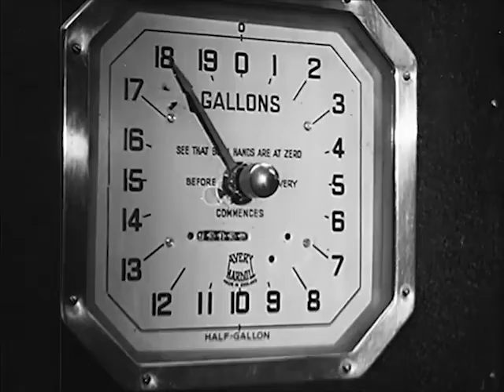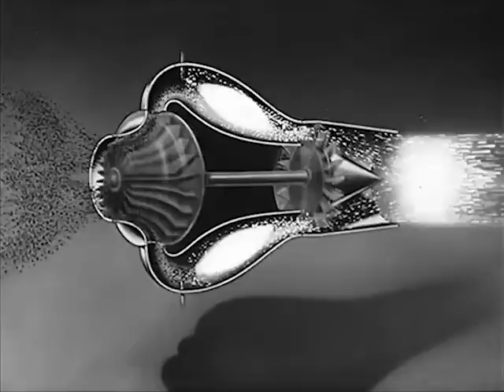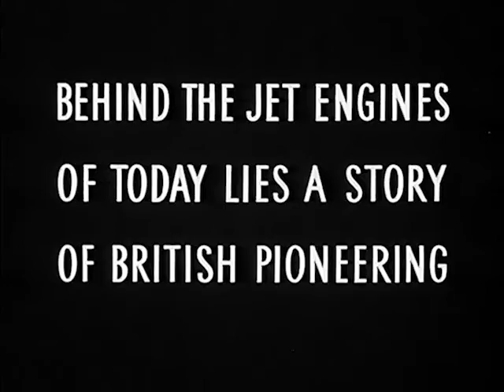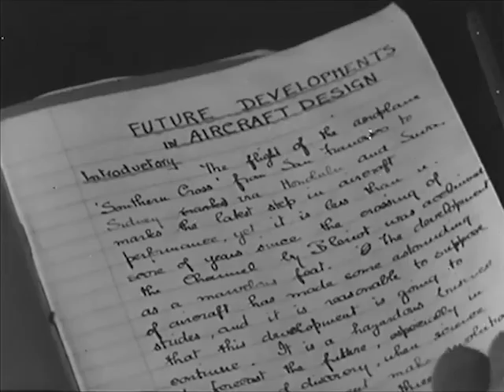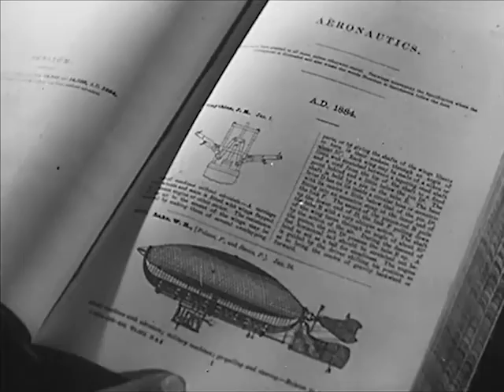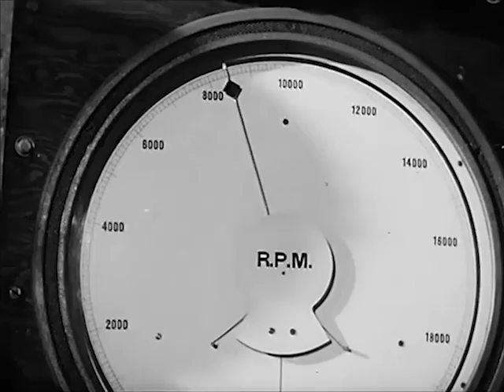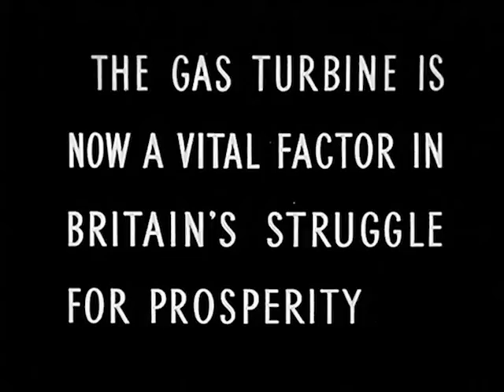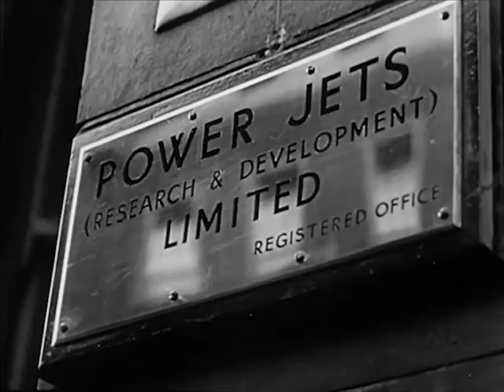1950s Post War Jet Engine Airplane - The Wonder Jet - 1950 - CharlieDeanArchives / Archival Footage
The development of the 'jet propulsion gas-turbine', otherwise known as the jet engine, transformed flying in the post war-era. This was both in military and commercial terms.

Covering the story from the 1920s, The Wonder Jet follows Air Commodore Sir Frank Whittle. Sir Frank plays himself in the film. It moves from his days as a young Royal Air Force (RAF) cadet struggling against all obstacles to realise his dream of the jet engine. Whittle did not produce the world's first jet plane. This honour goes to German Hans von Ohain with the Heinkel He 178 on 27 August 1939. However, Whittle greatly contributed to the advancement of the jet engine, an invention that has proved vital to the modern age.

Whittle's first engine, the Power Jet W.1, was fitted to the British aircraft Gloster Meteor G.40. The first test flight took place on 15 May 1941, although, it did not become operational until 1944.

After the Second World War the jet engine gradually replaced the propeller in squadron after squadron of the RAF. The Canberra, Britain's first jet bomber, entered service in 1951. This was the same year as the public information film Wing to Wing, showcased the RAF's worldwide commitments and new jet aircraft.

This film made available courtesy the UK National Archives. .